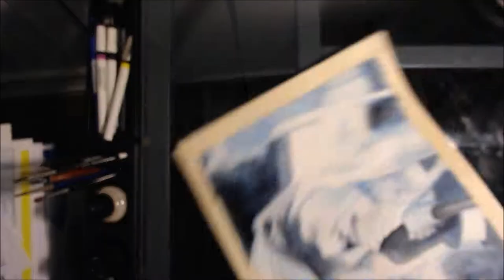Warrel Dane Watercolor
This was a strongly personal piece, as Warrel Dane is a powerful influence on my singing and my view of music, both through his work in Sanctuary and Nevermore. When I talk about the initial influences that got me into metal ( Halford, Dickinson, Lee) it certainly doesn't mean it stopped there and I can count the likes of Dane, Ray Alder, King diamond, Geoff Tate and a host of others as being very strong and essential influences. Dane's passing in 2017 hit really hard and I wanted to do something in his honor.

This was also a bit of a departure as the original pic was photographed in concert with a bluelight on stage I opted to do what is essentially a monochrome being comprised entirely in 3 shades of blue. I also refrained from using watercolor pencil, which forced me to change how I applied my initial washes. The result feels more organic.

"As the curtain calls, and the cast recedes,
I am all that ever was and all that ever will be.
In wither and repose this frayed chapter
now does close, and fade into neon black"

RIP